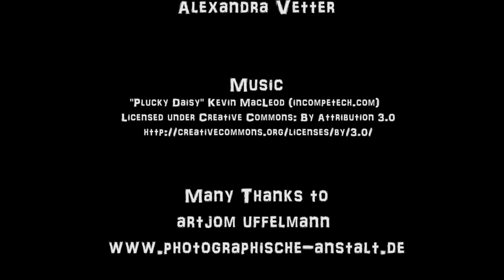Ambrotype Today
Artjom Uffelmann is one of the few photographers in the world still using the ambrotype, a positive photograph on glass made by a variant of the wet plate collodion process.